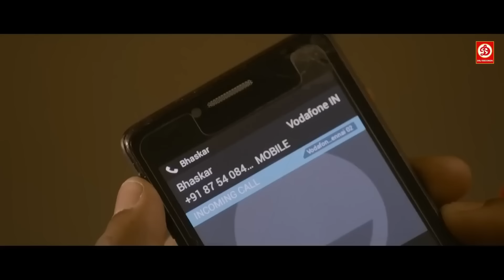देखिये प्यासी औरत ने पति को घर से बहार जाने के बाद बुलाता था पराया मर्द को | Crime World | Thotakkal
देखिये प्यासी औरत ने पति को घर से बहार जाने के बाद बुलाता था पराया मर्द को | Crime World | 8 Thotakkal